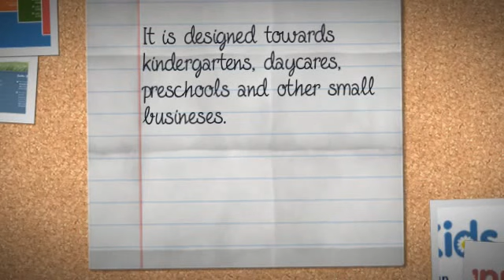Enfold - Responsive Multi-Purpose Theme + Download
The Theme is built on top of the fabulous Avia Framework and offers support for the WPML MULTI LANGUAGE plugin, just in case you need it ;)